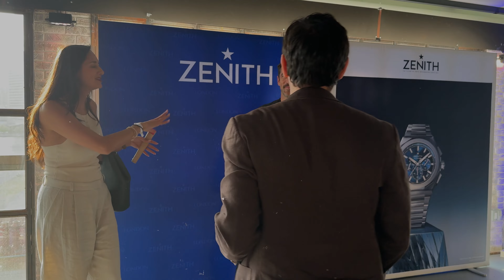Talking Watches and Jeopardy with Aaron Rodgers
Aaron Rodgers took some time to tell me about his watch collecting journey, including his favorite watches from Zenith's collection, the first watch he ever owned, and the process for creating his own limited edition Chronomaster Sport. I also couldn't help myself and asked him about his Jeopardy experiences, both as a host and contestant.